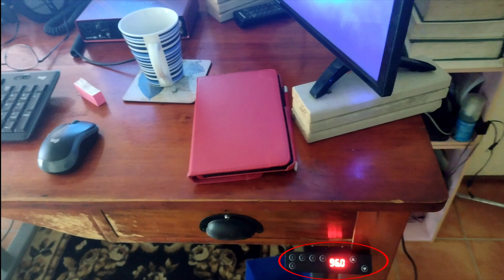Poltergeist (... by eBay)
My son Ben created a sit-stand desk a few years ago by attaching a motorised frame to a large piece of nice wood.
I thought I'd do something similar (buying the same frame from the same ebay seller as it worked so well) but, because I'm sick of throwing away good things, I attached it to the desk that I've been using for the last 20-or-so years.  It worked (thank goodness).
I cycle every day whenever it's dry, but I've been putting on weight ... probably due to the amount of time I spend sitting in front of the computer and TV. In the last few days I've at least cut the computer-sitting by at least 90%.  Let's hope it lasts!